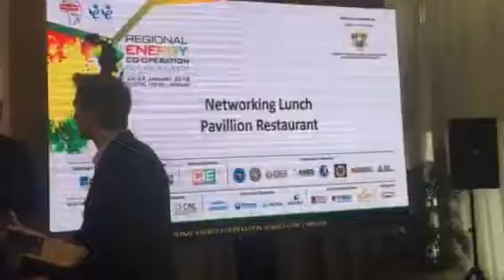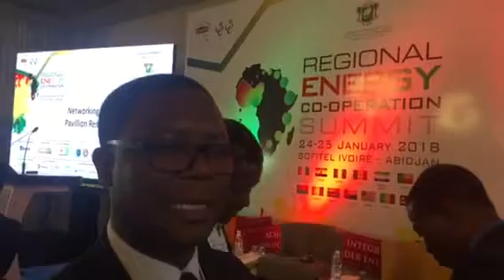Regional Energy Cooperation Summit 24-25 Janvier 2018 .Sofitel Ivoire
BMEProd